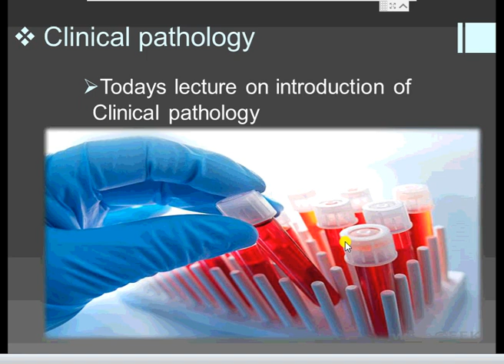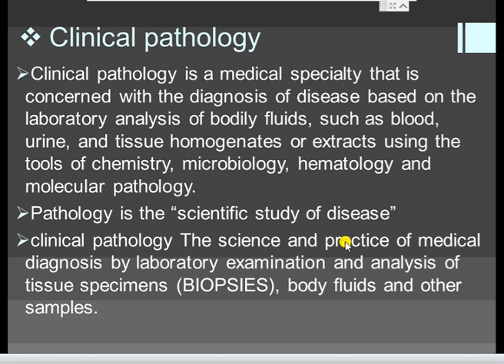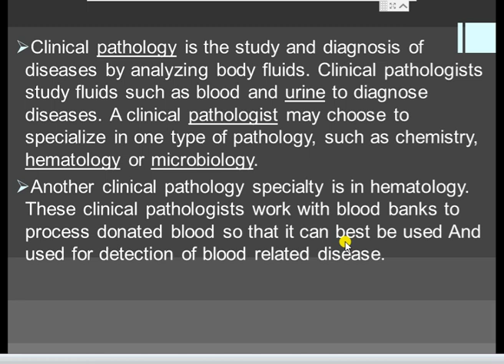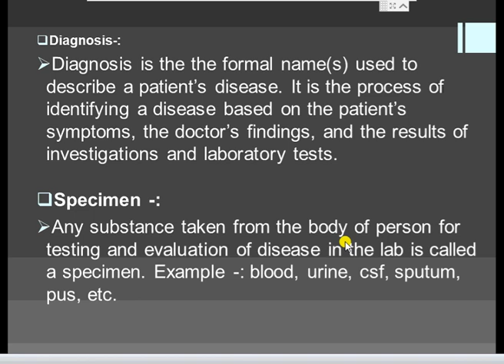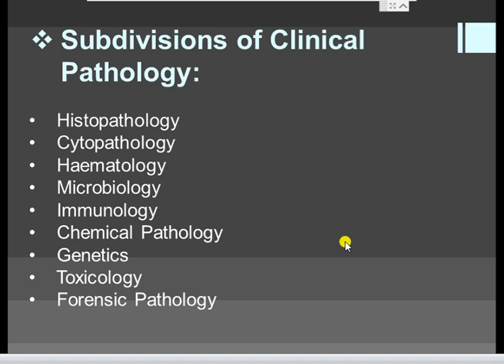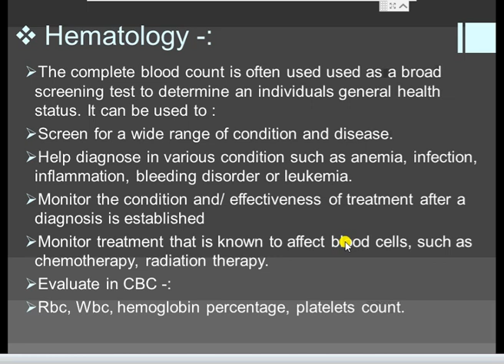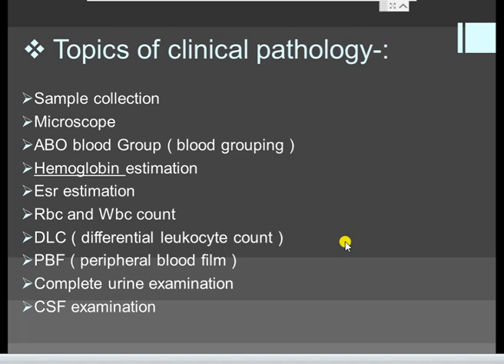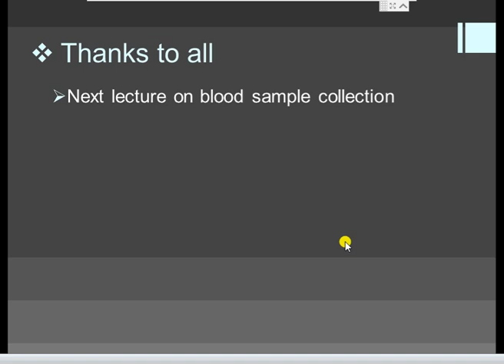1st lecture clinical pathology